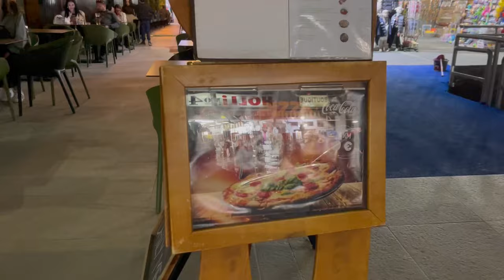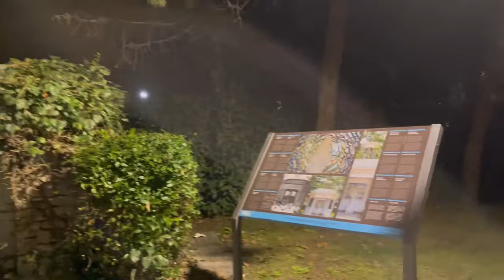Pilgrims flooded Medjugorje for Palm Sunday